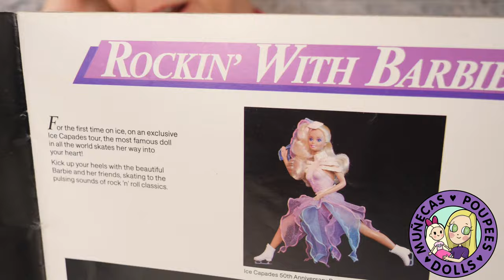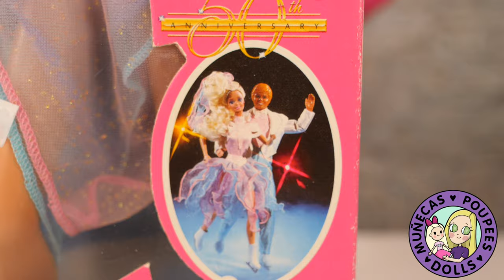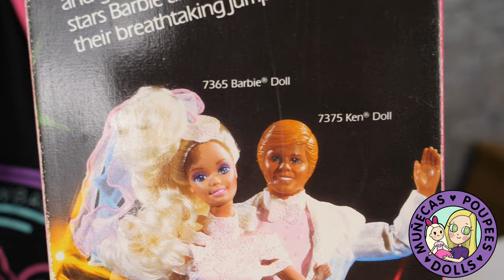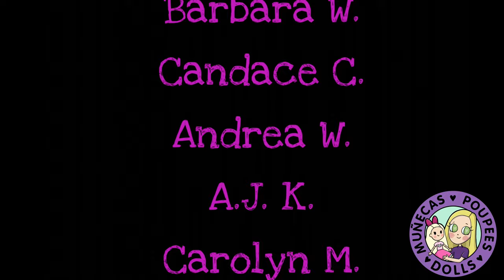My Top 10 Favorite Barbies from My Childhood